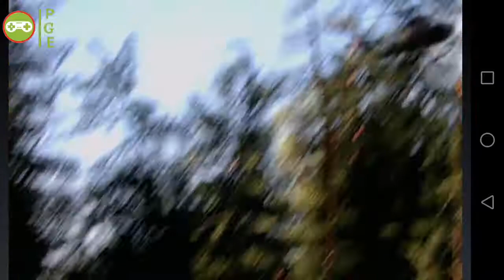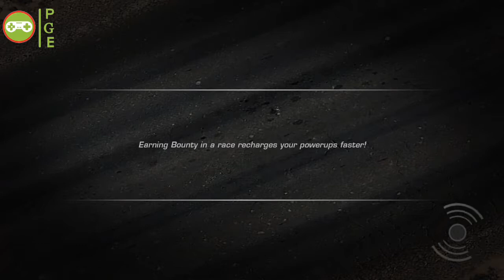Need for Speed - Hot Pursuit (Android) First GamePlay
For Android First Play
It Was My First Time Play Of This Game So I Recorded From The Beginning
Device: Huawei G7 Plus
Played By: Moin Uddin Ahmed Tipu